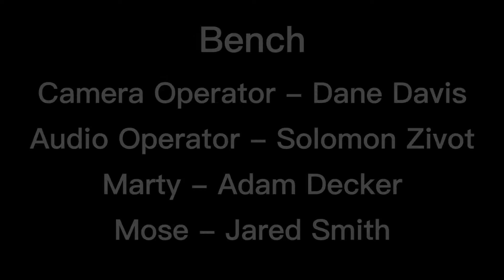Bench - Short Film